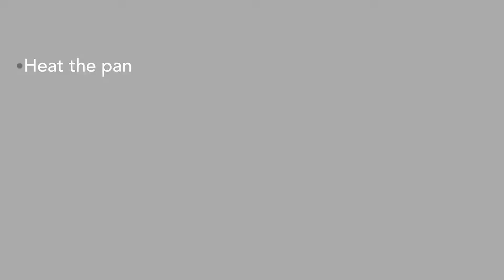Dosa Sticking On Cast Iron Tawa? Complete Guide To Making Dosa On Cast Iron Tawa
A tutorial on how to prepare cast iron tawa to make perfectly crispy dosa by making it fully non stick. The dosa will not stick, it will come off with just a touch, it will be properly brown and crispy and you can make as many as you want one after the other.